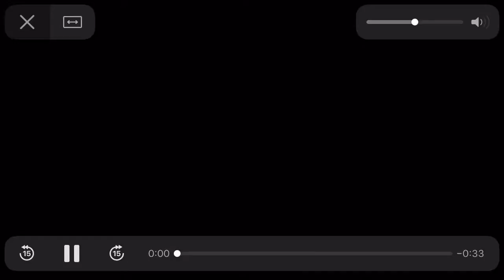Colleton Prep Academy vs Hilton Head Prep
Final score:

Hilton Head Prep 30, Colleton Prep Academy 20